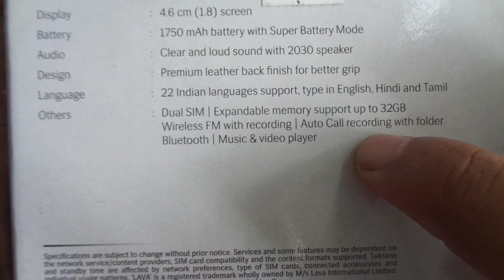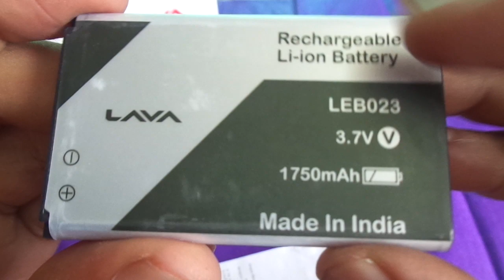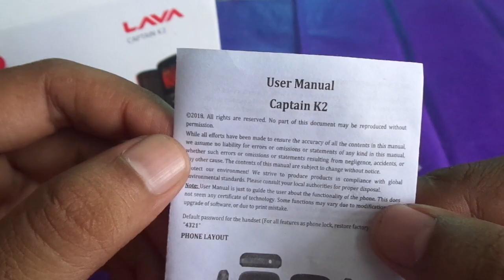lava captain k2 white+grey unboxing (2018)